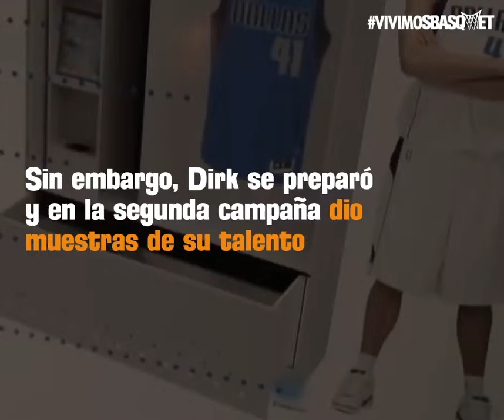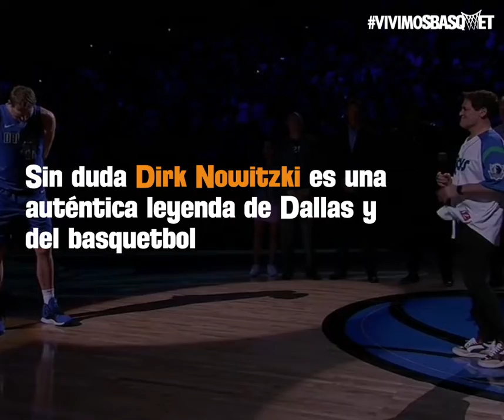Dirk Nowitzki, la leyenda de los Mavericks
Son contados los jugadores que juegan toda su carrera con un solo equipo de la NBA, uno de ellos es Dirk Nowitzki, la leyenda de los Mavericks por excelencia.